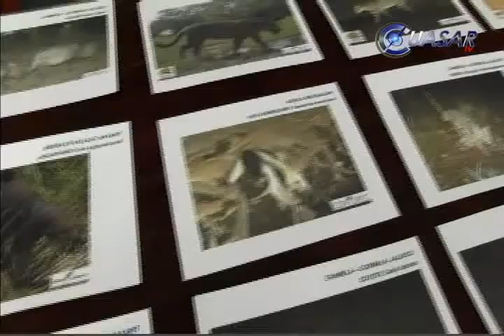Impulsan caza legal en ranchos certificados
Intenta Michoacán controlar la caza indiscriminada de animals con la creación de ranchos certificados en Unidades de Manejo Ambiental, afirmó Alejandro Torres Zúñiga, president de las UMAS de la Sierra-Costa de Michoacán...